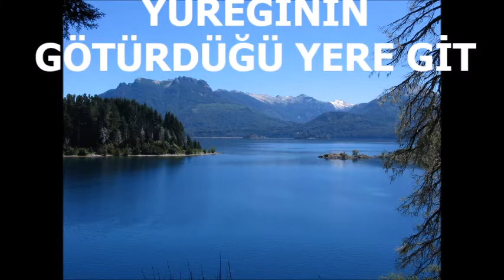ŞENEL ÖNALDI - YÜREĞİNİN GÖTÜRDÜĞÜ YERE GİT - Beste: ŞENEL ÖNALDI - Söz: MURAT KEMAL KOCABALLI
YÜREĞİNİN GÖTÜRDÜĞÜ YERE GİT
 Murat Kemal Kocaballı

SEVER İSE KÖLEN OLUR CAN GİTMEZ
ÖMRE BAKİ, YUVAN DENİR AŞK BİTMEZ
KOŞA, KOŞA, ADIM, ADIM FARK ETMEZ

SARSIN TENİ GEÇİVERSİN HASRETİN
MEÇHUL ADI ADRESİ YOK GURBETİN
BULUR DİYE SENİ ELBET KISMETİN

OLUR, İSE GÖNLÜN BİR GÜN TARUMAR
KADERİNİN GETİRDİĞİ YÂRE GİT
ÇÖZÜM BELLİ CEVAP DİLDE AŞİKÂR
YÜREGİNİN GÖTÜRDÜĞÜ YERE GİT

KOLLARINI SIKI SIKI DOLASIN
HİÇ OLMAZSA ARA SIRA ARASIN
VARSIN OLSUN MESAFELER UZASIN